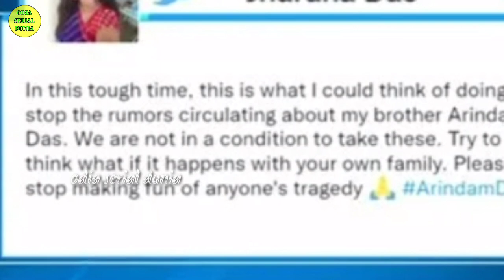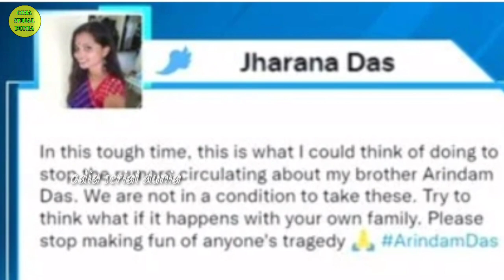ଅରିନ୍ଦମଙ୍କ ମିଥ୍ୟା ଅପପ୍ରଚାର କୁ ନେଇ ପ୍ରଥମଥର ମୁହଁ ଖୋଲିଲେ ତାଙ୍କ ଭଉଣୀ